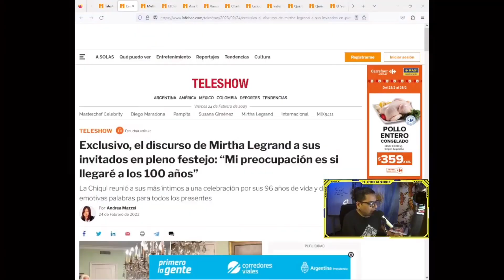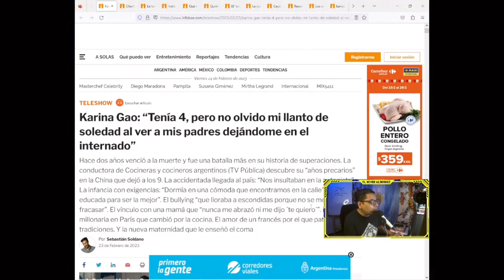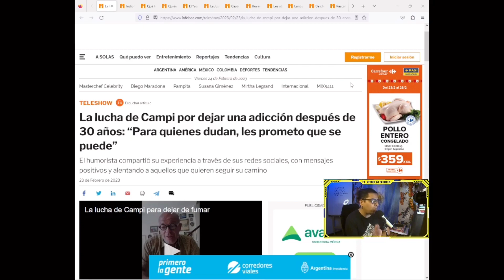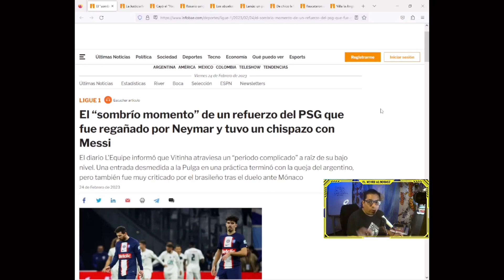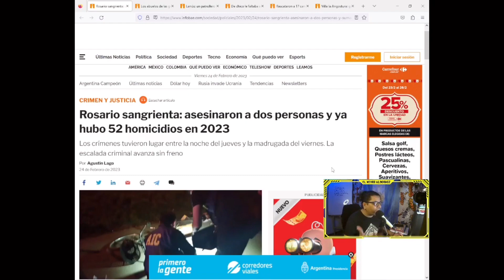NOTICIAS SIN FILTRO I NO APTO CRISTALES I EL NEGRO ALBORNOZ I Vie.24-02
Aca te dejo las gorras virtuales para que colabores a la distancia y valores las risas!
Alias:humornegro

En este enlace están mis shows y mis redes para que me sigas y si podes vení a verme en vivo.No hay dos funciones iguales🔥🔥🔥

GRACIAS POR EL AGUANTE DE SIEMPRE👑